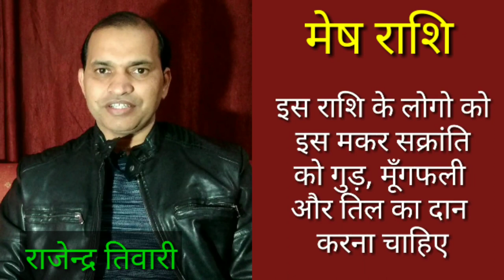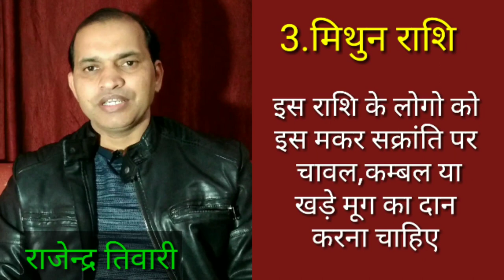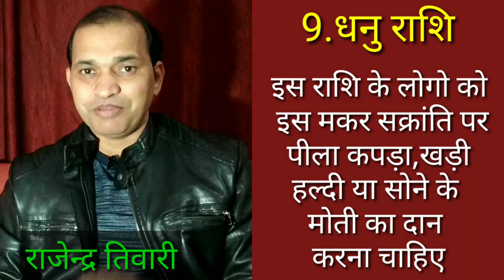मकर सक्रांति 2019।। सक्रांति पर दान का महत्व।। राशि अनुसार कौनसा दान करें।।दान में क्या दें।।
नमस्कार दोस्तो, makar sakranti par daan ka kya mahatv,सक्रांति पर दान क्यों करना चाहिए, राशि अनुसार कौनसा दान करना चाहिए।jyotishmantraa,jyotish mantraa